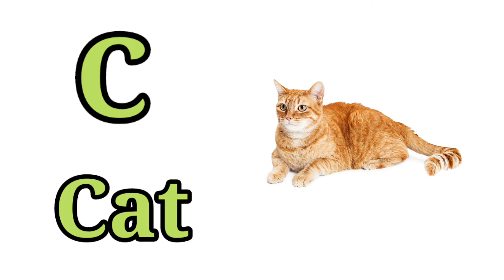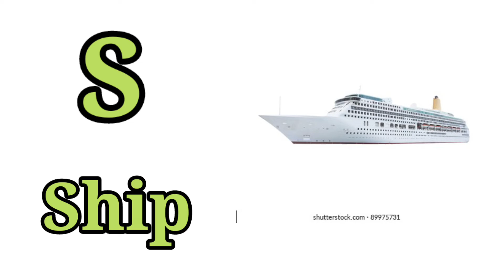A for apple b for ball,abcd,alphabet,phonics sounds with image,अ से अनार आ से आम,क से कबूतर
keshu narwal  - Learn your kids Nursery Rhymes, ABCD Alphabet, Numbers, Colours for kid's, Multiplication, Tables for kid's in easy way kid's learning videos.